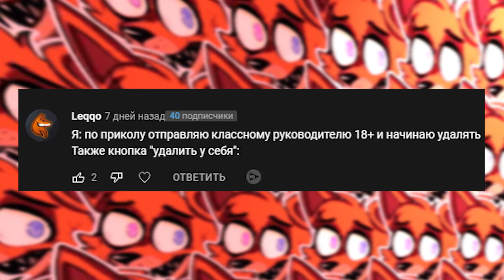ту ту ту ту пам